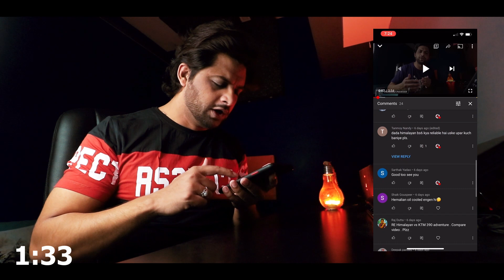APKE SAWAL MERE JAWAB UNDER 2 MIN. PART 1 | NEW SEGMENT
This is the new segment on our channel where i answer your questions from last week videos under 2 min. so here we go.